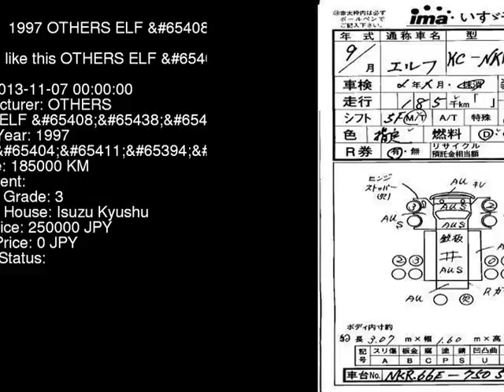1997 OTHERS ELF NKR66ED